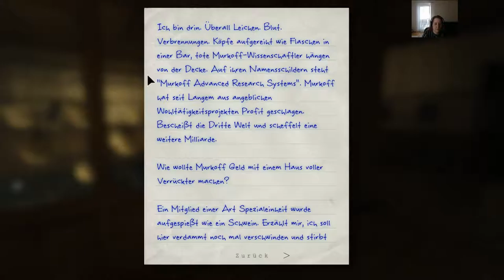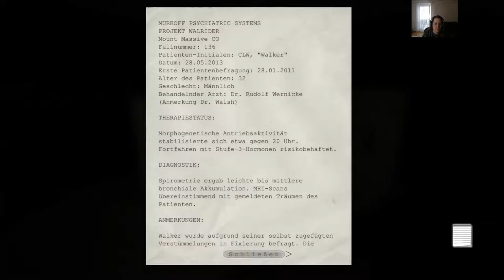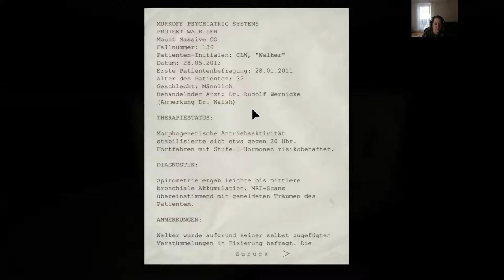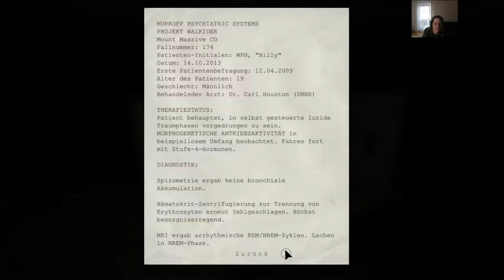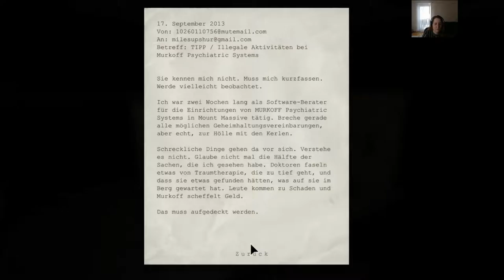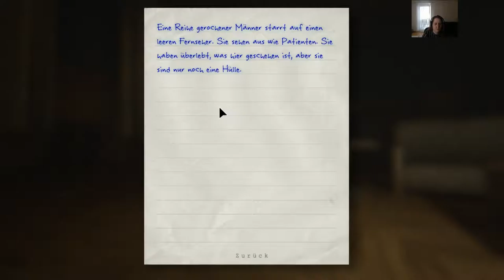Outlast: [USK +18] # 002 - Atme Spielfigur ATME!!! - Let´s Play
VIDEOBESCHREIBUNG

also die Spielfigur hat ja überhaupt keine Nerven für dieses Spiel. Jetzt muss ich den armen Kerl gut zureden, damit wir nicht Game Over gehen. Dabei sollte ich diejenige sein, die heulend am Boden herumkriecht... naja, das kommt sicher noch. XD

    Outlast
    gekauft auf Steam